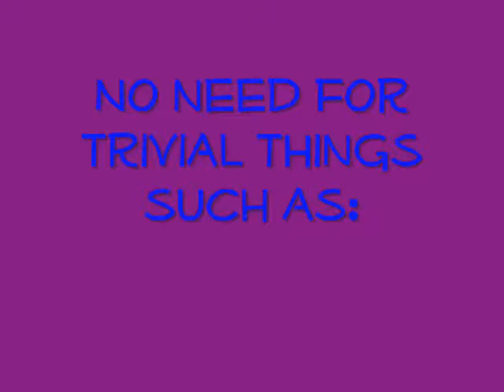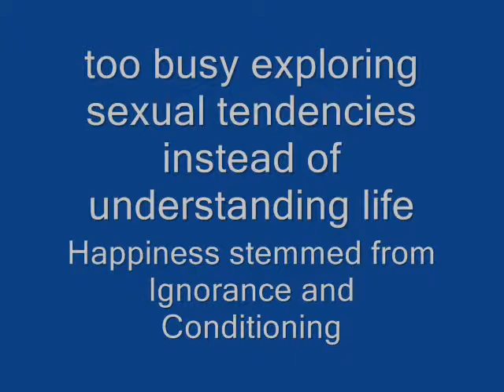Brave New World Summer assignment